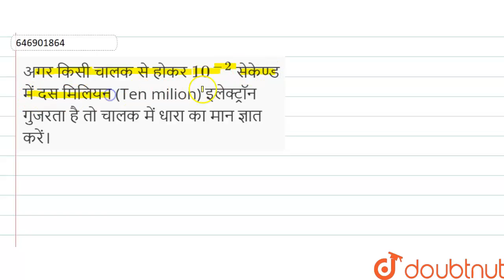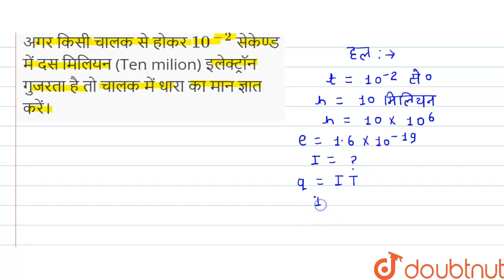अगर किसी चालक से होकर 10^(-2)सेकेण्ड में दस मिलियन (Ten milion) इलेक्ट्रॉन गुजरता है तो चालक में...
अगर किसी चालक से होकर 10^(-2)सेकेण्ड में दस मिलियन (Ten milion) इलेक्ट्रॉन गुजरता है तो चालक में धारा का मान ज्ञात करें।
Class: 12
Subject: PHYSICS
Chapter: विधुत-तार का चुम्बकीय प्रभाव एव चुंबकत्व
Board:Bihar Board

👉 Have Any Query? Ask Us.